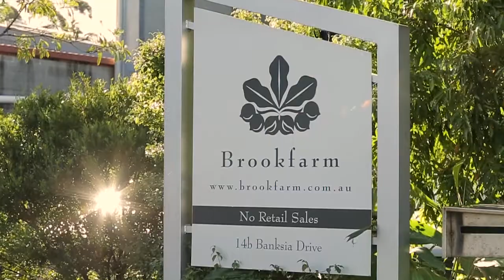Brookfarm - Green Globe Winners 2015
Former Green Globe winner Brookfarm discusses why sustainability isn't just an add-on.